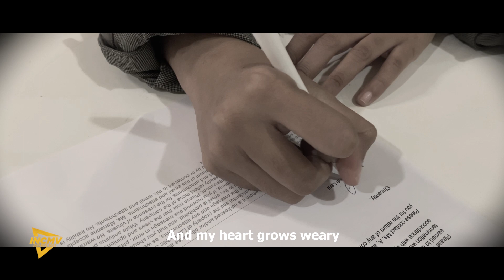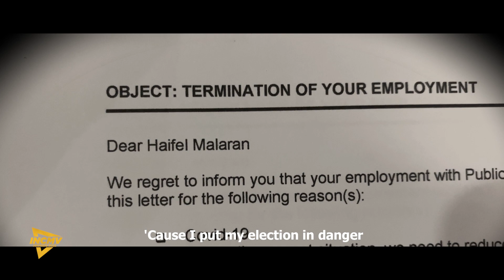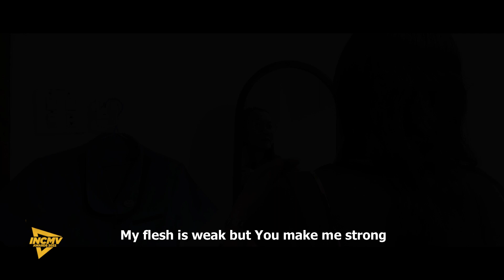My Reflection | Thailand | INCMV AWARDS 2022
By Ecclesiastical District of Thailand